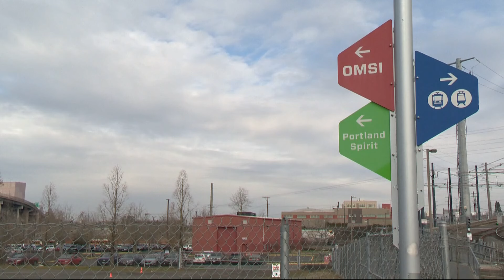OMSI selected as the Pacific Northwest hub for new heat monitoring project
The center will analyze how different communities are impacted by the heat that's partly due to climate change.